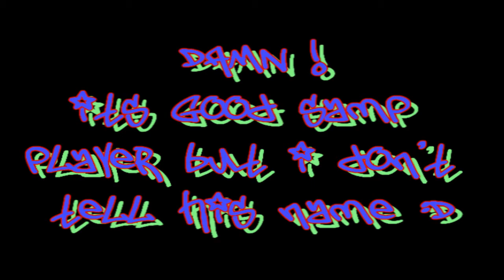CHEATER BUSTED [HD]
Busted again but its good samp player, so i don't tell his real name ;D video for fun :D look this xd :